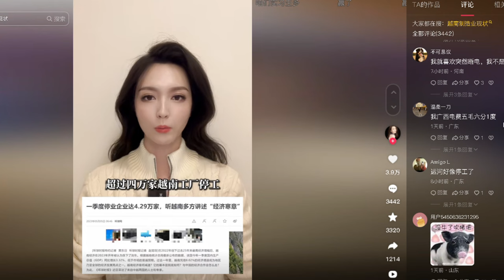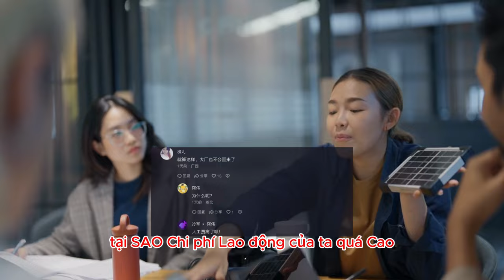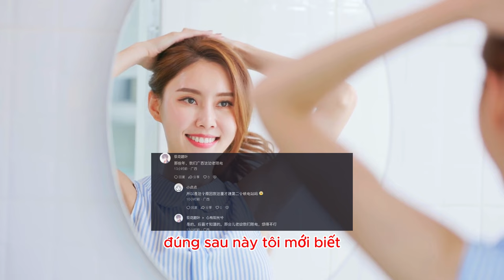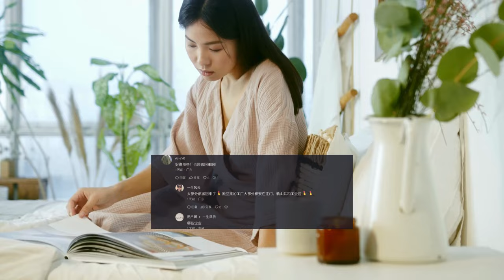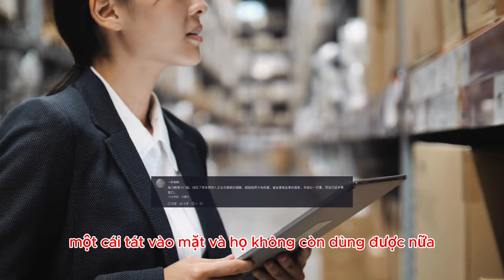Biên tập viên xinh đẹp lé lộ góc nhìn netizen Trung Quốc: hàng Việt Nam có thay thế được họ không?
Tại sao Made in Vietnam không thể thay thế được Trung Quốc?

* Tham khảo video nguồn kênh: 晋公子